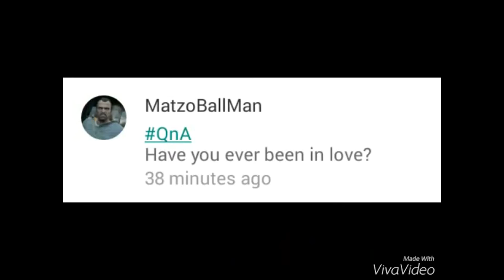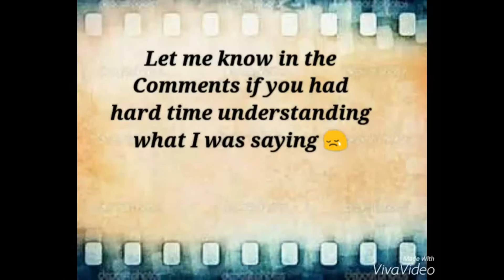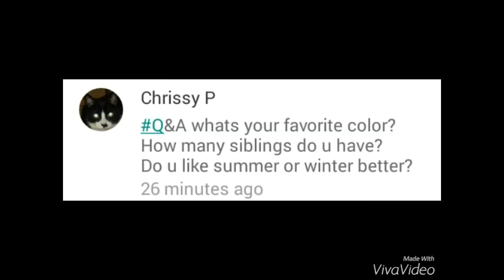Q&A #2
Hey guys !

Possible 15 likes?